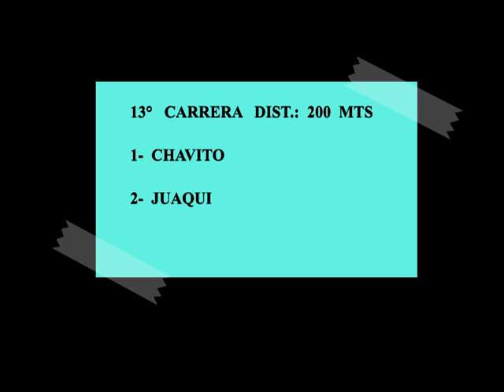EL ALPATACAL 13° CHAVITO 1-9-24